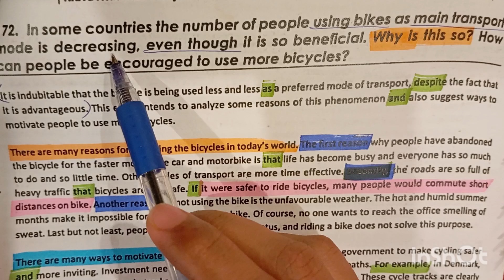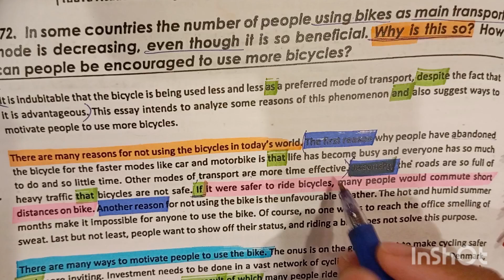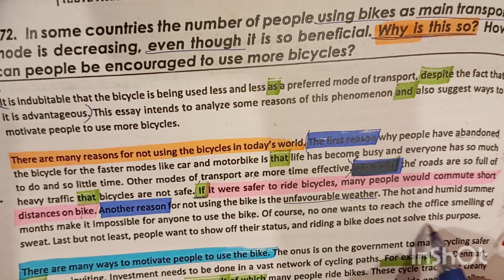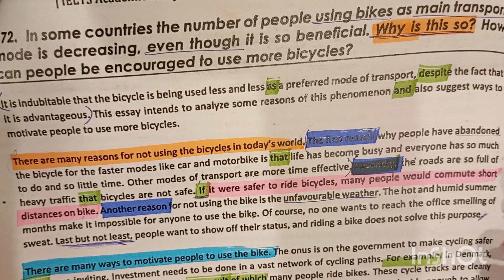Causes Solution IELTS writing task 2 essay | Sentence formation | Complex Structures | Synonyms